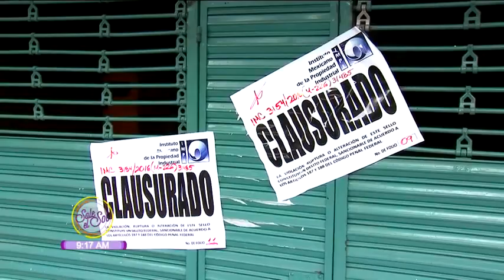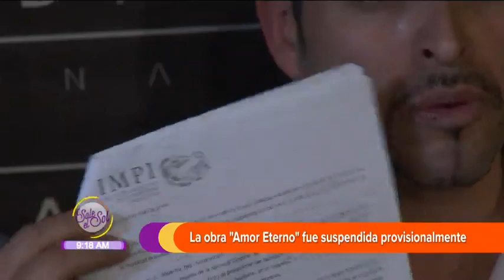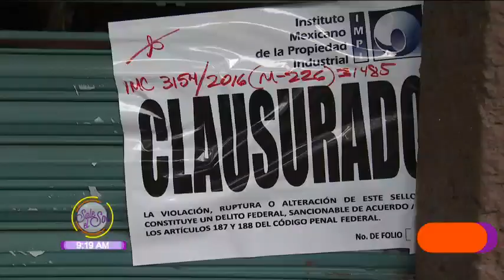Con pérdidas millonarias "Amor Eterno"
Nuevamente clausuraron el teatro Rafael Solana por la demanda de la familia de Juan Gabriel.